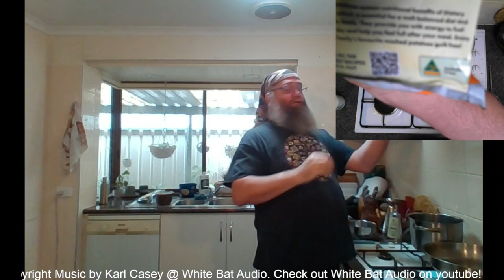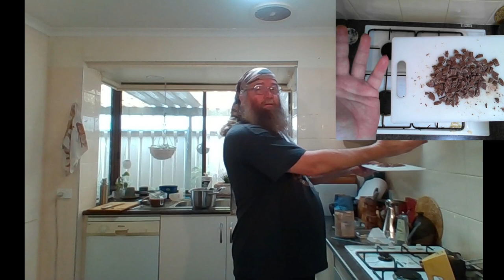LTB Shepards Pie & Choc Icecream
Shepards Pie & Choc Icecream